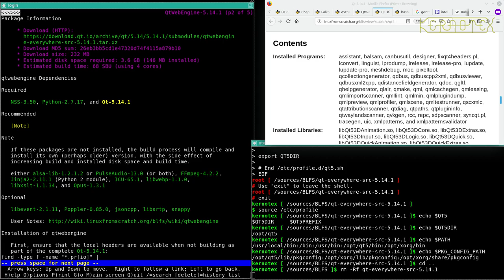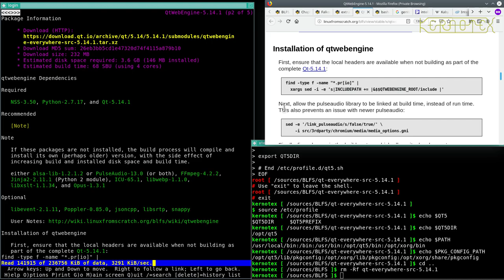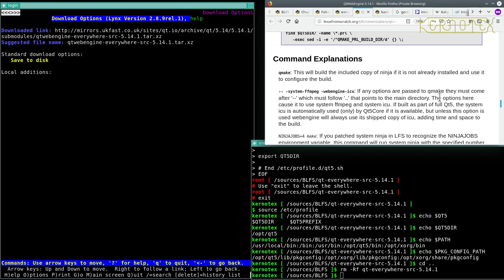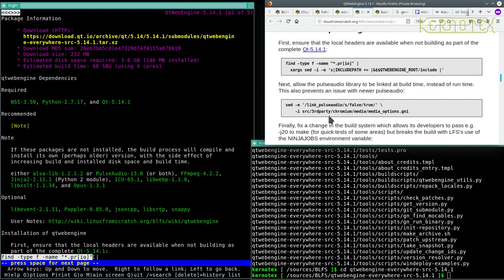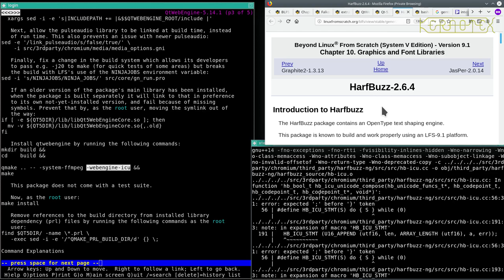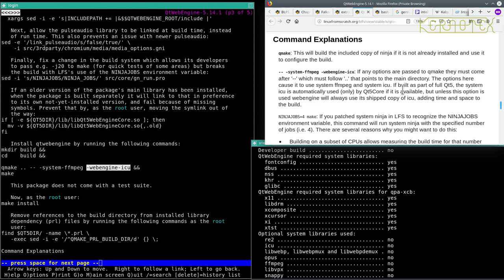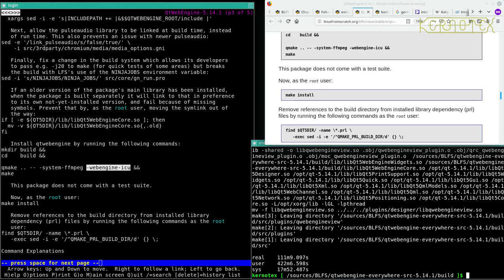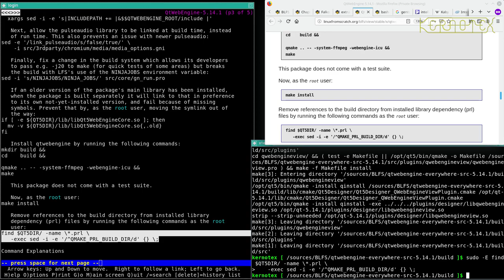How to build and install BLFS 9.1 - Part 58: Falkon (2) QtWebEngine-5.14.1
The Second of the dependencies required for Falkon - QtWebEngine is built and installed in this video.